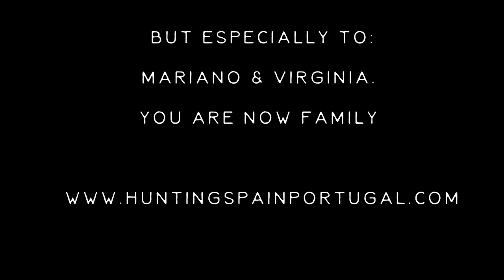Monteria in Portugal 2022